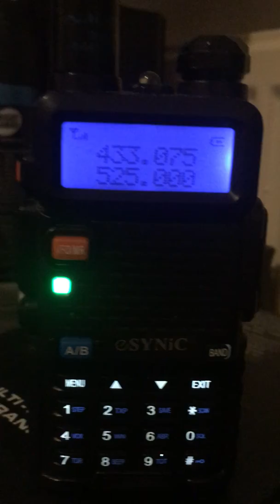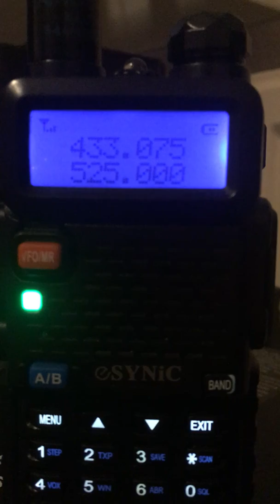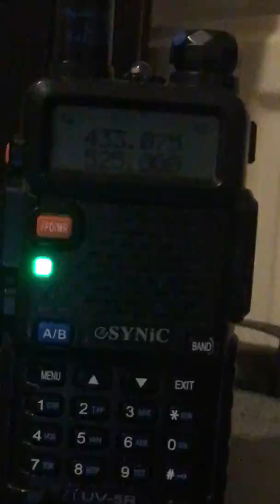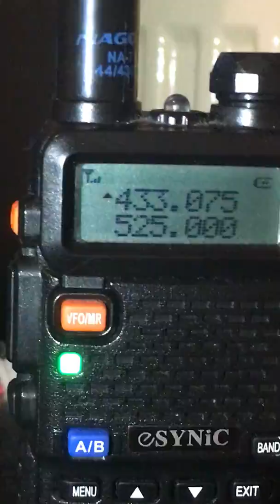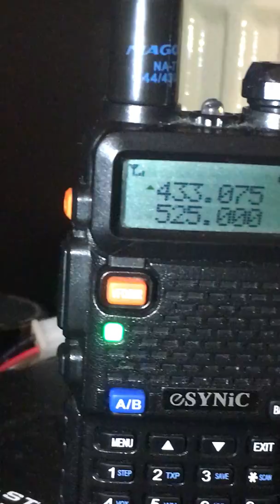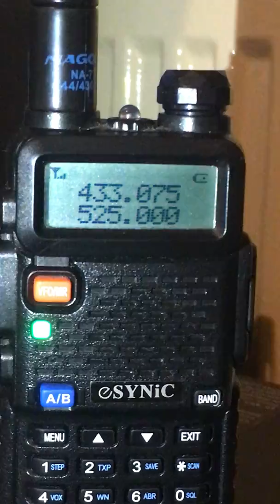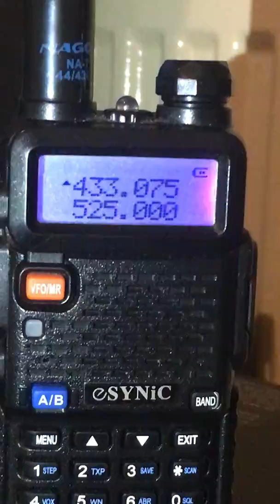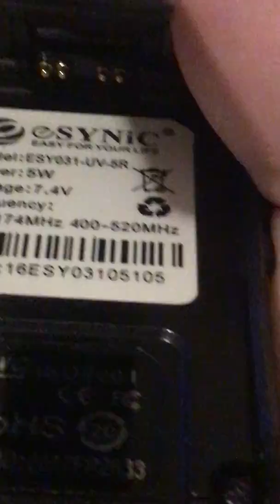Uv5r frequency’s and radio power tests